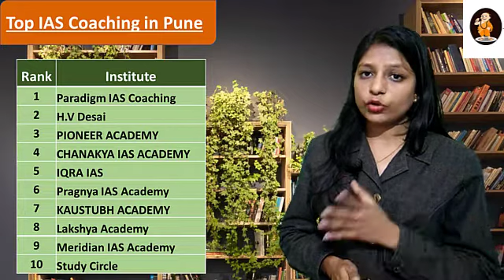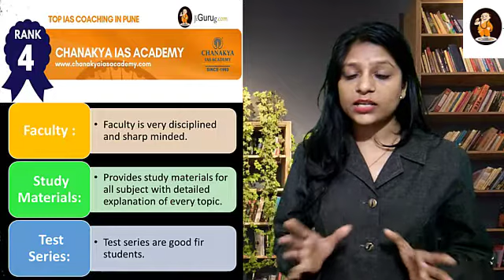CHANAKYA IAS ACADEMY – UPSC Coaching in Pune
List of Best IAS Coaching Centres in Pune
Rank – 1 Paradigm IAS
Rank – 2 H.V Desai Competitive Exams Centre
Rank – 3 Pioneer Academy
Rank – 4 Chanakya IAS Academy
Rank – 5 IQRA IAS
Rank – 6 Pragnya IAS Academy
Rank – 7 Kaustubh Academy
Rank – 8 Lakshya Academy
Rank – 9 Meridian IAS Academy
Rank – 10 Study Circle